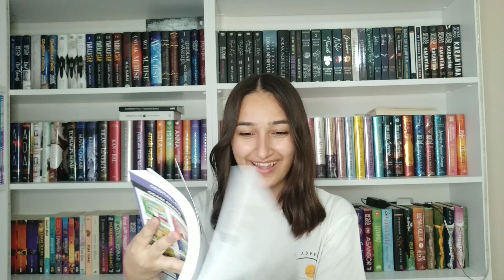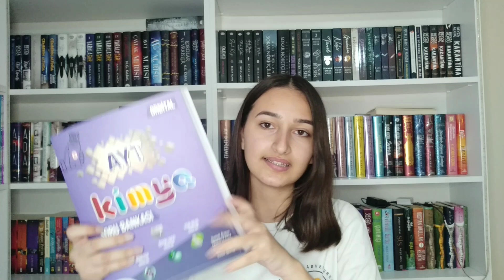Bkm Kitap Alışverişi | Başıma Neler Geldi?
Herkese merhaba!
Böyle güzel bir videoyu sizinle paylaşmanın sevincini yaşıyorum. Çok güzel bir BKM kitap alışverişi yap(mış)tım ve bunu da sizlerle paylaşmak istedim. Çekerken çok eğlendiğim bir videoydu. Çok içime de sinen bir video oldu. Umarım sizlerin de hoşuna gitmiştir. Bir sonraki videolara görüşmek üzere!